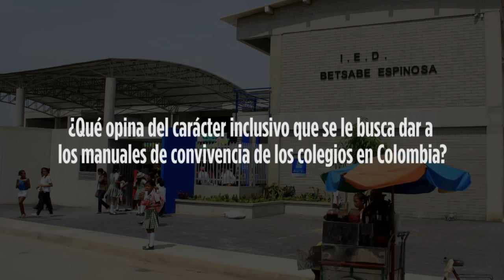¿Qué piensan los barranquilleros de la polémica de los manuales de convivencia?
La supuesta existencia de una cartilla de alto contenido erótico homosexual que estaría siendo repartidas en escuelas oficiales del país está provocado estos días una gran agitación en las redes sociales. Un grupo de padres de familia ha convocado incluso una marcha, el miércoles próximo, en varias ciudades para protestar contra lo que consideran un  “adoctrinamiento contra la familia heterosexual”.